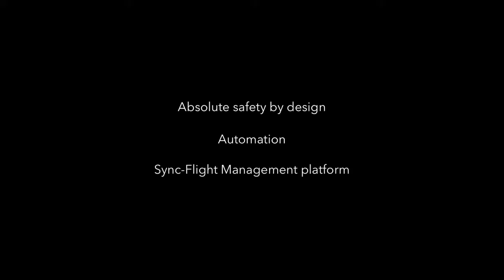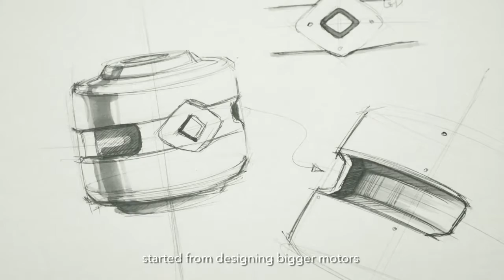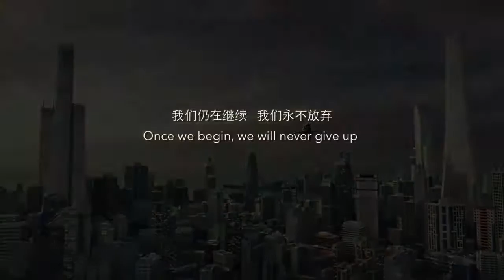Amazing!! single Autonomous flying drone taxi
autonomous flying drone incredible ..drone taxi new technology